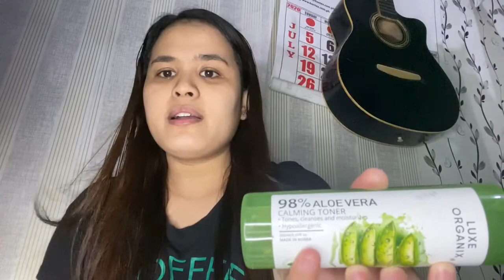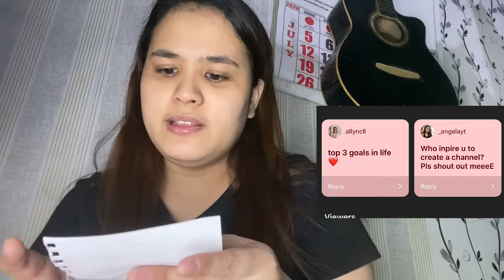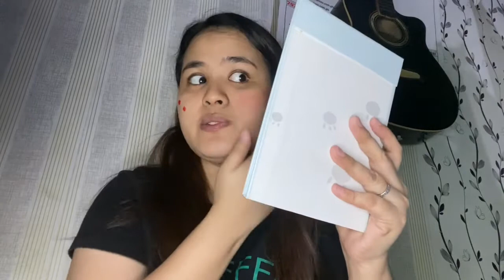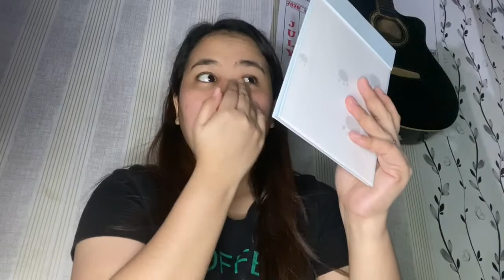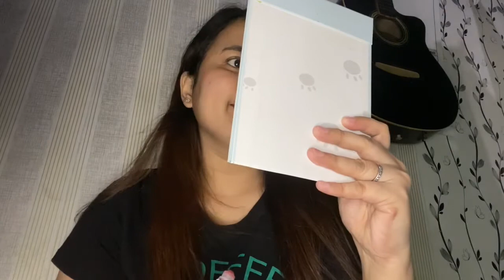GRWM + Q&A (Part 1) Skincare ko? • clarisse ann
Watch in HD, minimize or maximize the volume if needed..

Godbless and take care.

XOXO, 💋
clarisse ann 💜